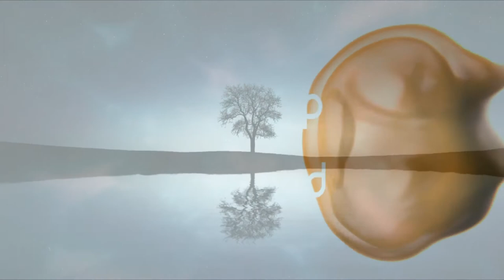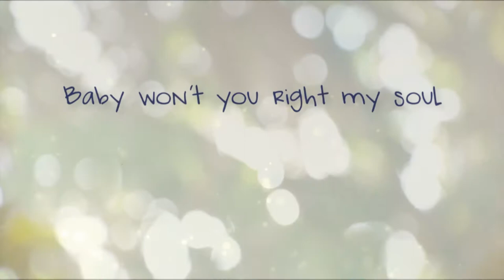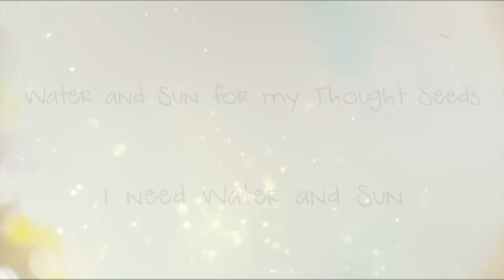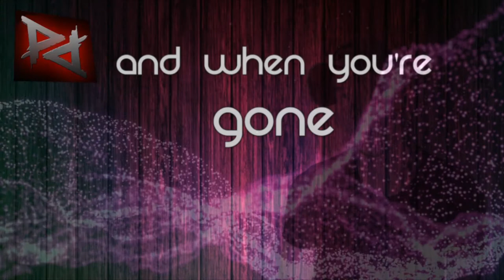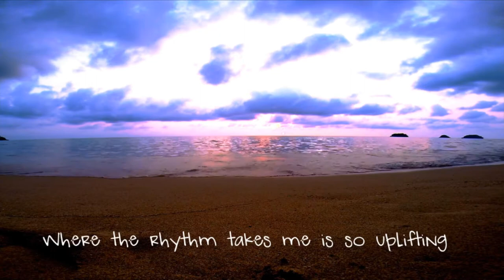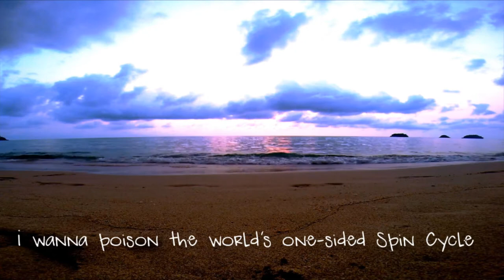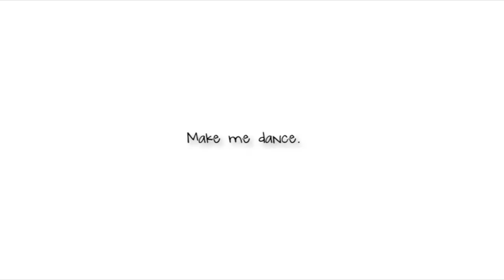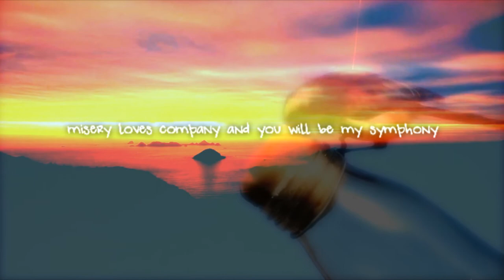VIBRYM: The Visual Album | Phil David ( self produced full length indie album )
VIBRYM: The Visual Album by Phil David

Self Produced Full Length Indie album - released December 2016.

Tracklist:
1. Awakening - 0:00
2. Wake Up and Grind - 0:33
3. Thought Seeds - 3:13
4. We Chillin - 7:13
5. Spin Cycle - 11:18
6. Vibrym - 15:57
7. Stay Easy - 17:17
8. Last Day on Earth - 21:18
9. Done With You (Remix) - 25:25
10. Full Moon Fever - 29:24
11. Alkaline Bedtime Story - 33:09
12. The Sparrow - 37:39
13. Thought Seeds (Live) - 40:51